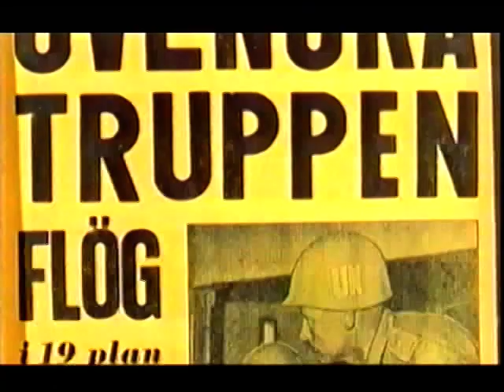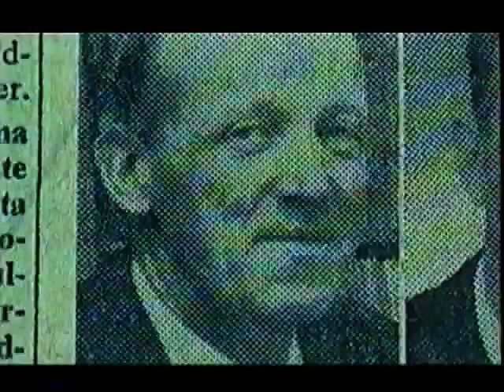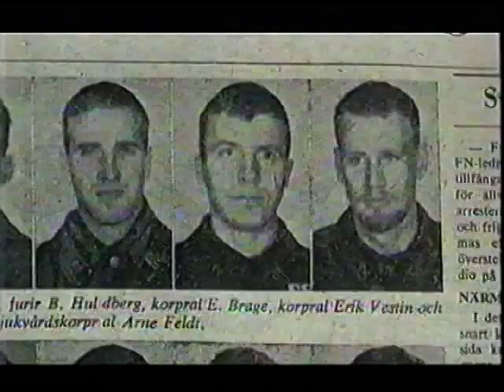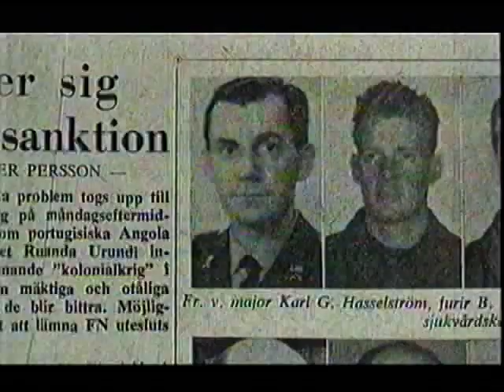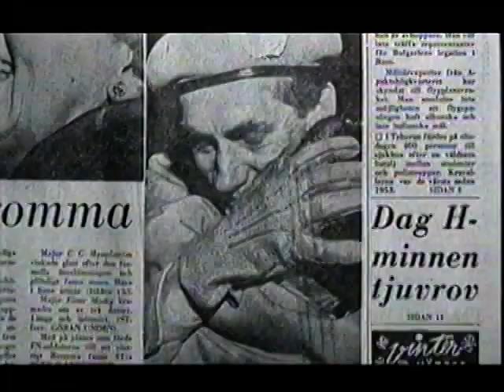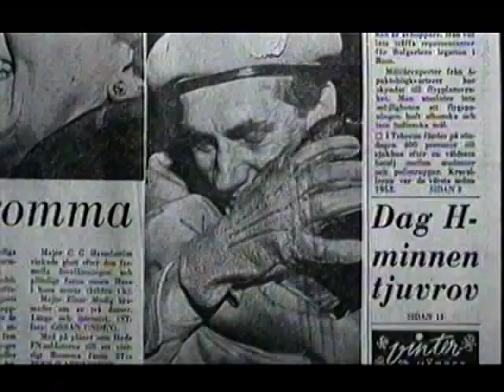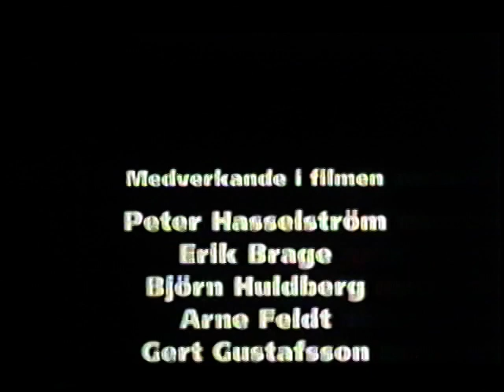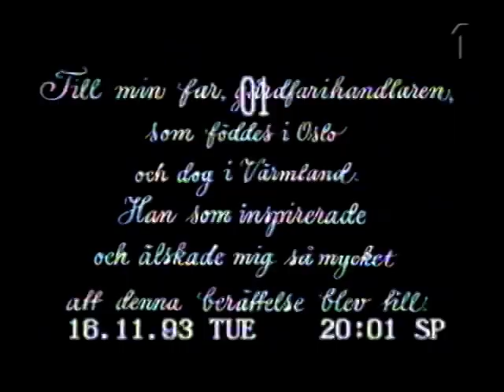Kongomajoren ( 1993 )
Major Carl Gustaf Hasselström begår självmord med sitt tjänstevapen. Detta kommer som en fullständig överraskning för familjen. Sonen Peter är 19 år. Denna dokumentär är en resa i det förflutna, en resa som Peter vågar göra först nu - mer än 20 år efter faderns plötsliga frånfälle.
Hasselström var en av 6332 svenska FN-soldater som tjänstgjorde I Kongo i början av 60-talet.
Vad hände pappan under halvåret i Kongo? Peter söker svaret.